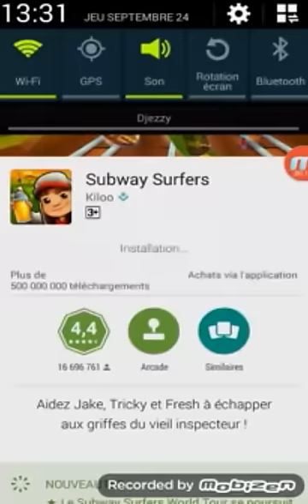Subway Surfers Kenya - Gameplay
Welcome to Kenya
New character: Zuri - 95000 coins (20 days)
- City Outfit - 15 Keys
New board: Woody - 50000 coins (20 days)
New Award: Super Mystery Box Maestro

★ The Subway Surfers World Tour continues in Africa
★ Race through the beautiful cliff landscapes of Kenya
★ Add Zuri, the dancing Masai girl, to your team of Surfers
★ Unwrap Super Mystery Boxes to earn thrilling new Awards
★ Pick up shiny shields on the tracks to earn the Weekly Hunt prizes